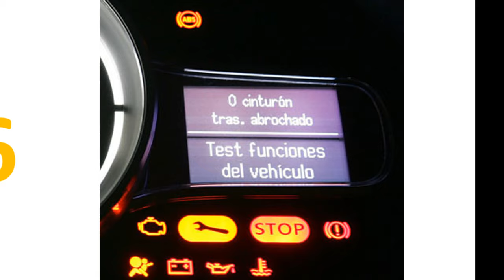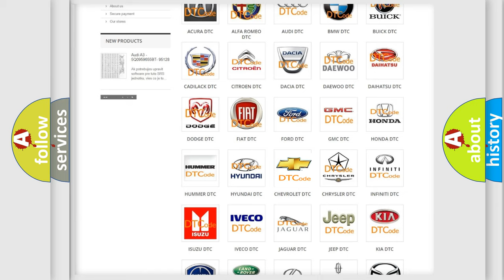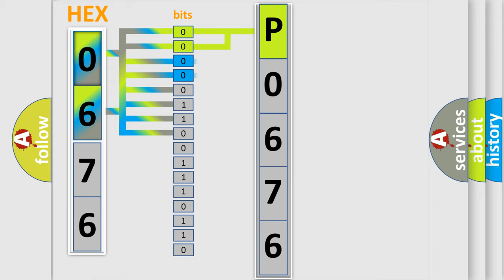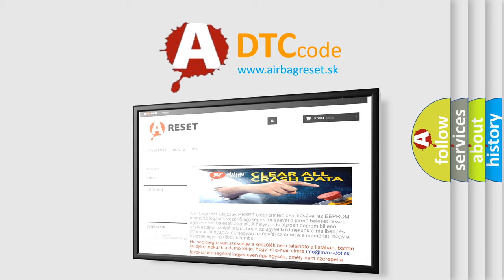DTC Chevrolet P0676 Short Explanation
Contents:
0:21 Basic DTC analysis according to OBD2 protocol standard.
1:48 Insight into programming
2:58 A diagnostically understandable description of the Diagnostic Trouble Code
3:05 Basic error definition

Make:
Chevrolet
Code:
P0676
Definition:
Seat Driver Front Down Switch Circuit Short to Battery
Cause:
If voltage is sensed on the switch input circuit during the DSM Self-Test,the DTC is set.If voltage is sensed on the input circuit for greater than 2 minutes,the DTC is set as continuous.With the DTC set,any input signal on the circuit is ignored.